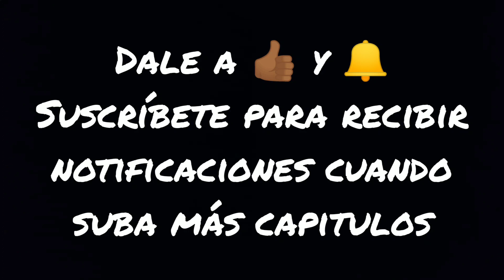El clan del oso cavernario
Capitulo 18 Ayla se hace mujer pero  la felicidad de ser una mujer normal pronto se verá truncada por un tormento inesperado